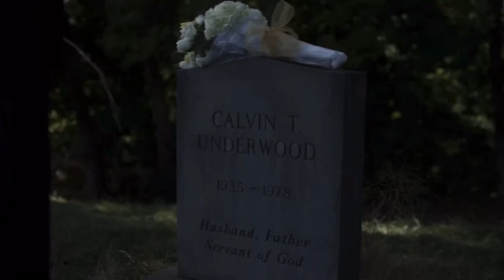Future - Stack House (Music Video)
Zona Man feat. Future - Stack House (audio)